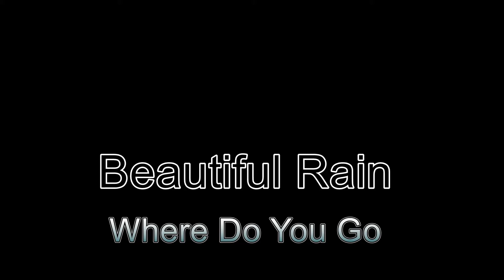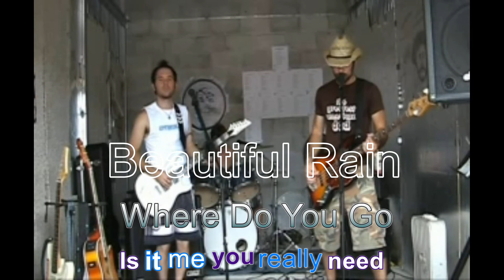Beautiful Rain - Where Do You Go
James Gavin - Singer/Songwriter
Where Do You Go
Beautiful Rain @ Storage Unit

Gear:
Beyerdynamic DT 770 PRO 80 Ohm Over-Ear Studio Headphones in Gray
Danelectro 2D9V 9V Batteries (2 Pack)
Dunlop Staplock Dual Design Strap Retainer System, Black
Elixir Strings 80/20 Bronze Acoustic Guitar Stings w/NANOWEB Coating, Custom Light (.011-.052)
Fender Acoustic Junior Go - 100-watt Acoustic Amp with Rechargeable Battery
Gator Frameworks Desktop Clamp-On Studio Monitor and Speaker Stand
Ibanez Talman TMB100 Electric Bass Guitar, White
KRK RP5 Rokit 5 G4 Professional Bi-Amp 5" Powered Studio Monitor Pair, White
Rode NT1 5th Generation Condenser Microphone with SM6 Shockmount and Pop Filter, Black
Shure Super 55 Deluxe Vocal Microphone Vintage, Iconic Look, Classic Sound
Shure SM57 Cardioid Dynamic Instrument Microphone w/A25D Mic Clip, Storage Bag
Shure SM58 Cardioid Dynamic Vocal Microphone w/A25D Mic Clip, Storage Bag
SwirlyGig SG1000 Original Drink Holder for 1/2 Tubing, Black

Hover Air X1 Combo Plus (charger + 2 batteries)
Hover Air X1 Combo (charger + 1 battery)
Hover Air X1 Standard
Plastiq (pay your bills w/credit cards): https//
Segway Navimow i110N Robot Lawn Mower
Segway Navimow Blades
Segway Navimow Garage S for i Series
Segway Navimow Off-Road Wheels